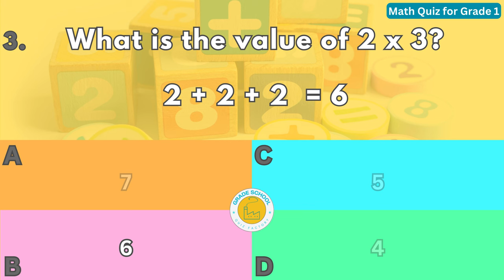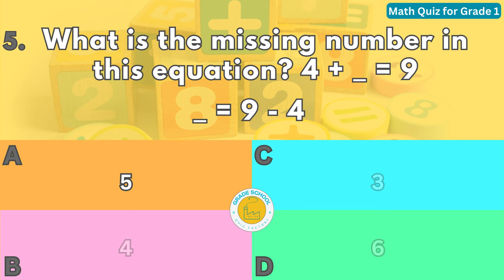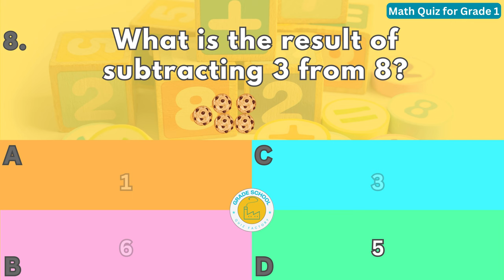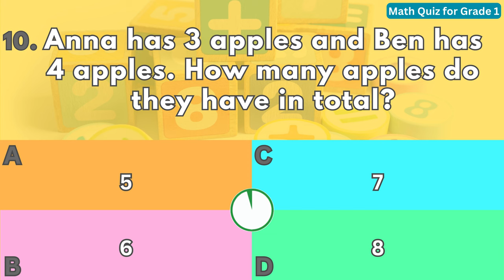Math Quiz for Grade 1 | Questions and Answers | Class 1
Do you want to test your math skills and have fun at the same time? Then watch this video and try to answer the math questions for grade 1. You will learn about addition, subtraction, shapes, patterns, and place value. You will also get explanations and solutions for each question. This video is perfect for grade 1 students who want to practice and improve their math knowledge. Watch the video and see how many questions you can get right!